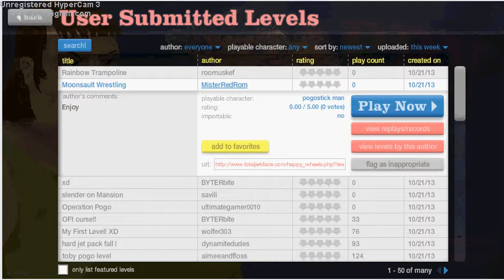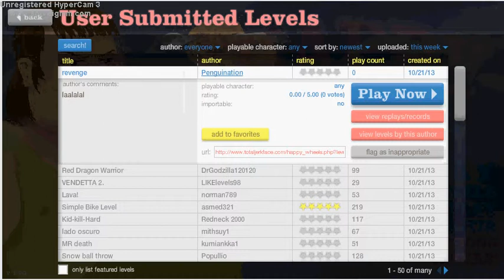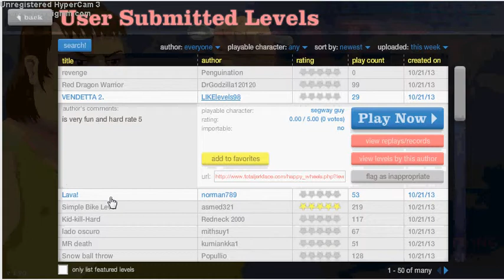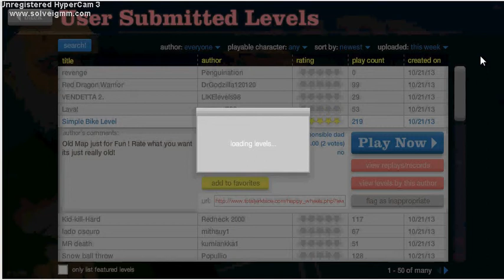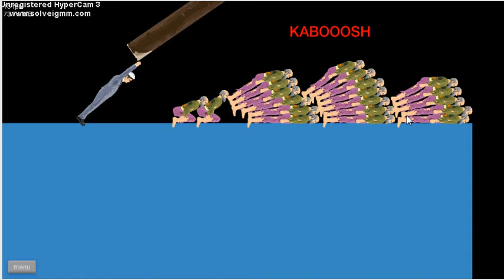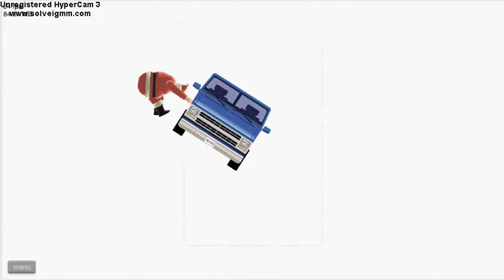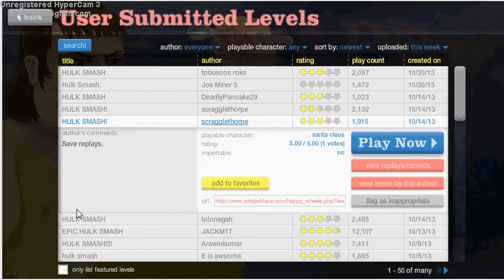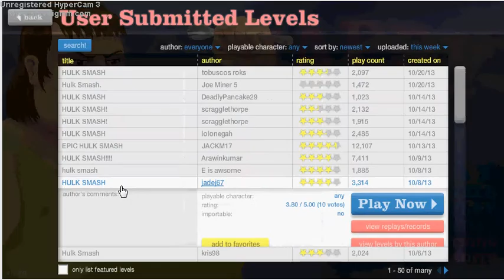Happy Wheels Lets Play#7 HULK SMASH GE/HD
Hulk Smash aktion

skype

black128725

emir1a

alexretro2